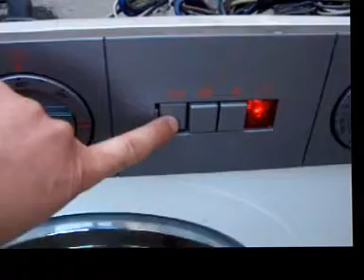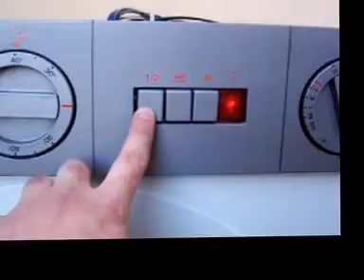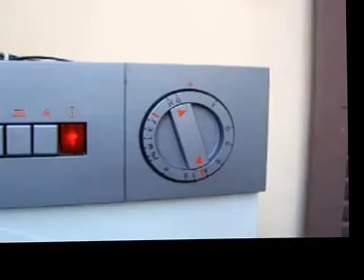Zerowatt 580 X: terzo risciacquo ciclo resistenti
Dopo tutto il profluvio di descrizioni tecniche del video di presentazione, ecco all'atto pratico che succede in questa fase, dove faccio notare come la pressione del pulsante del mezzo carico sia ininfluente sul livello dell'acqua (per questo aspetto, è decisamente meglio la Margherita del mio video...).
S'intravedono meglio i due pressostati, che ora (grazie a Lorenzo!) spiego nel dettaglio come si comportano nei cicli resistenti.
Quello monolivello, posto leggermente più in basso, è quello del primo livello, e come detto interrompe il carico dell'acqua in fase di lavaggio se il pulsante di mezzo carico è premuto. Se non lo è, timer e motore comunque continuano a lavorare, come si vede, e il carico dell'acqua in fase di lavaggio continua fino al secondo livello. Nei risciacqui, invece, il carico procede come in questo video.
Notare l'acqua già limpida (vabbè che c'era del sapone liquido per capi scuri) e come i panni affogano...
Il carico dell'acqua avviene, come già dal secondo risciacquo, dalla vaschetta per la candeggina, che "sfoga" un po' di pressione in quella del prelavaggio. Approfitto per farvi vedere il suo sistema di svuotamento.

Sono stato costretto ad interrompere la ripresa proprio un secondo prima dello scatto dello scarico perchè si stava scaricando la batteria della videocamera: vi chiedo scusa, mio malgrado... ;-)